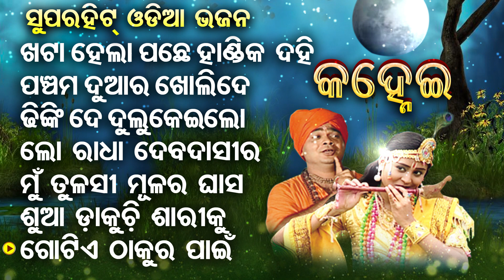Khata Hela Pache Handika Dahi - Other Superhit Odia Bhajans | ପଞ୍ଚମ ଦୁଆର ଖୋଲିଦେ କାଳିଆ | Odia E News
Song : Ahe Prabhu Haladhara
Album : Kanhei
Album No : SM - 1146
Singer : Md.Aziz,Anusuya Nath,Suresh Wadekar,Subash Dash,Padma,Badal Kumar
Lyrics : Alekh Biswal
Music Director : Sanjay
Song :
1 - Khata Hela Pache Handika Dahi - 00:00

2 - Panchama Duara Kholide Kalia - 04:31

3 - Dhinki De Dulukei - 09:28

4 - Lo Radha Debadasi - 13:41

5 - Mun  Tulasi Mulara Ghasa - 18:11

6 - Shua  Dakuchi Sariku - 22:16

7 - Gotia Thakura Pain - 26:34